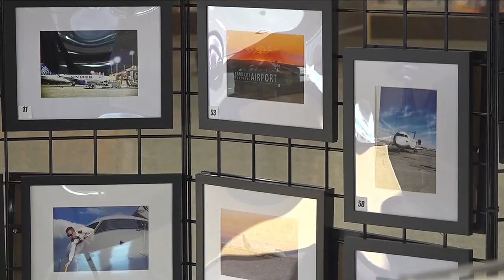Public can vote on best Rapid City Airport image until end of November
Rapid City Regional Airport employees submitted their favorite photos taken throughout the year at the airport, and now, they are encouraging the public to vote